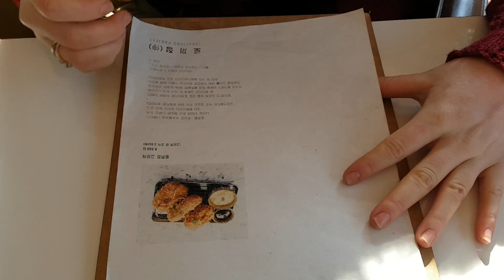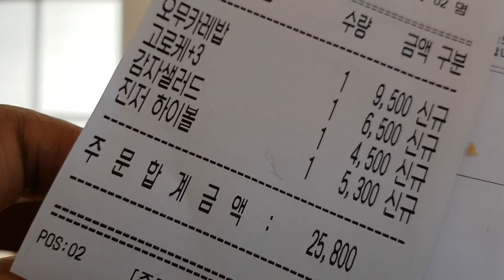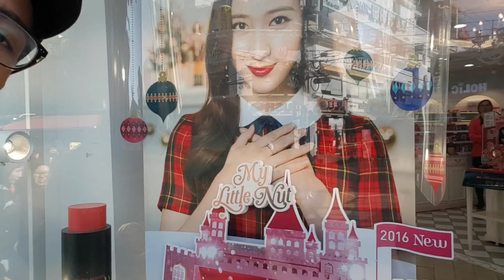[VLOGMAS in Seoul] Day 9: Delicious Japanese food!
We are UP in this Vlogmas gig! Join us ALL MONTH (or at least until Christmas... is that how this works?) and see what our daily lives are like! Yay!

Is anyone even reading this? Who do YOU think is the best kpop act of 2016?